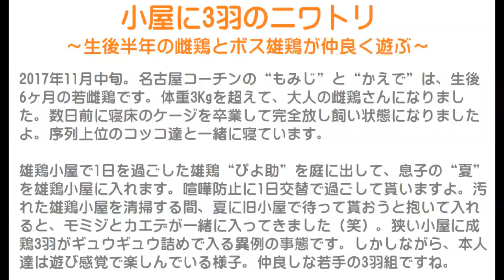小屋に3羽のニワトリ～生後半年の雌鶏とボス雄鶏が仲良く遊ぶ～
2017年11月中旬。
名古屋コーチンの“もみじ”と“かえで”は、生後6ヶ月の若雌鶏です。
体重3Kgを超えて、大人の雌鶏さんになりました。
数日前に寝床のケージを卒業して完全放し飼い状態になりましたよ。
序列上位のコッコ達と一緒に寝ています。

雄鶏小屋で1日を過ごした雄鶏“ぴよ助”を庭に出して、息子の“夏”を雄鶏小屋に入れます。
喧嘩防止に1日交替で過ごして貰いますよ。
汚れた雄鶏小屋を清掃する間、夏に旧小屋で待って貰おうと抱いて入れると、モミジとカエデが一緒に入ってきました（笑）。
狭い小屋に成鶏3羽がギュウギュウ詰めで入る異例の事態です。
しかしながら、本人達は遊び感覚で楽しんでいる様子。
仲良しな若手の3羽組ですね。